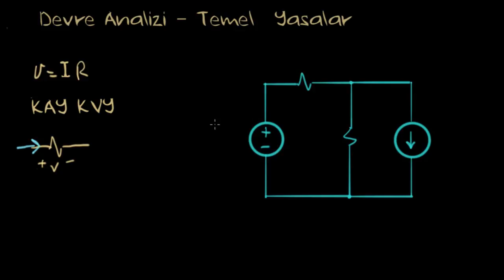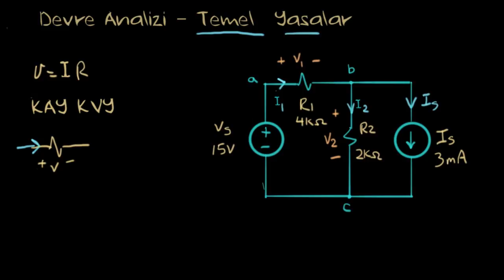Devre Analizinde Temel Yasaların Uygulanması, Bölüm 1: Kurulum (Elektrik Mühendisliği)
Matematikten sanat tarihine, ekonomiden fen bilimlerine, basit toplamadan diferansiyel denklemlere, ilkokul seviyesinden üniversite seviyesine her yaş için binlerce ücretsiz ders videosu, konu anlatımı, soru çözümü, interaktif alıştırma ve daha fazlası, dünyanın en büyük ücretsiz öğrenme platformu Khan Academy’de.